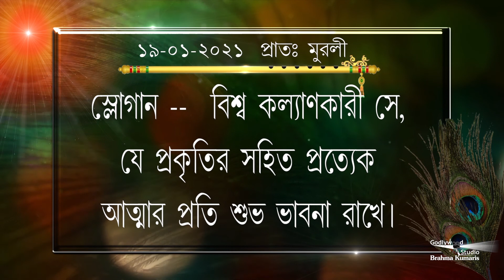বাংলা মুরলী II তারিখ - ১৯/০১/২০২১ II B.K. Ananya II Brahmakumaris